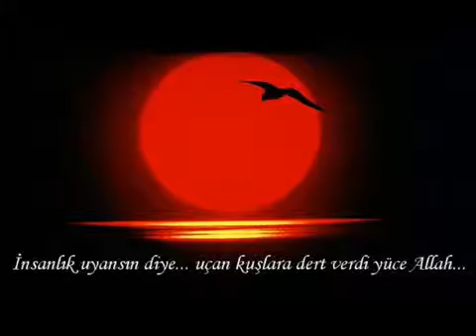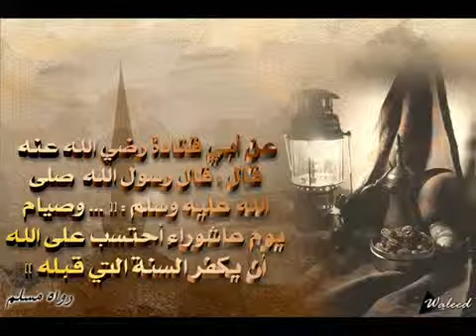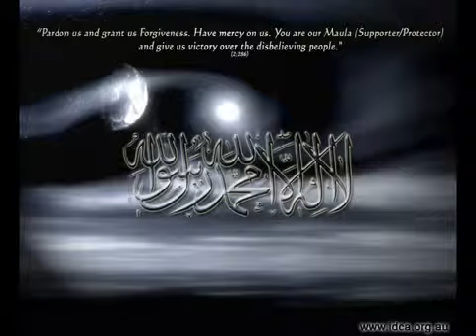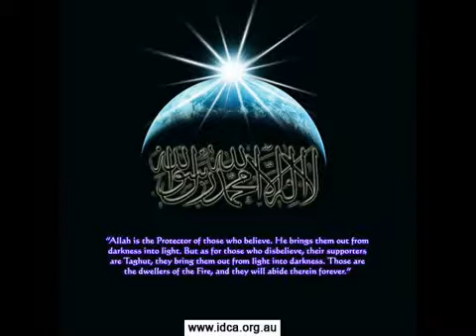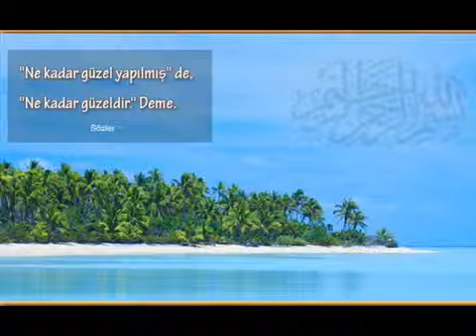İLAHİ - SURE-I-KADR - KADR SURESİ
ÇOK SEVDİĞİM BİR İLAHİ